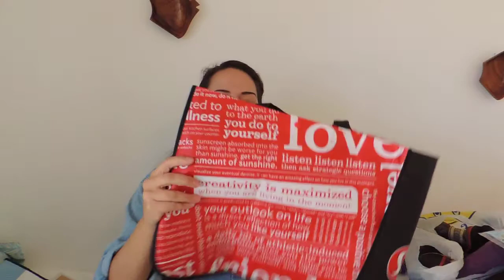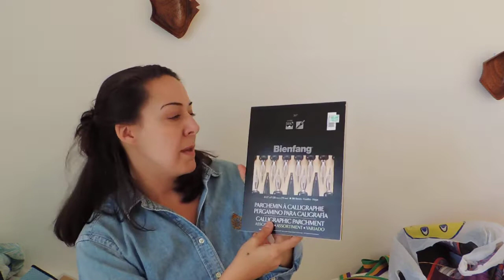Goodwill Bin Haul #5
Today I went to the "Goodwill Bins" which is called the Bargain Barn here in Florida. While the inventory wasn't the best, I still was able to find some fun items to resell on ebay.

I'm Mellissa and I sell on Ebay under the user name freshbloominclothing. :)